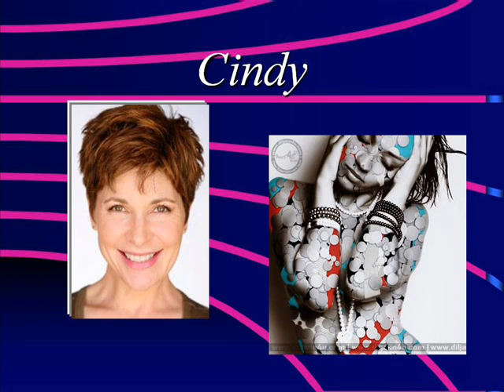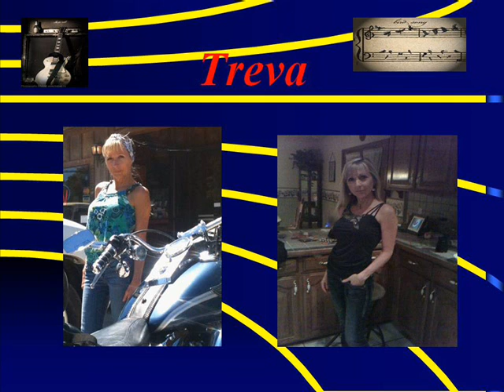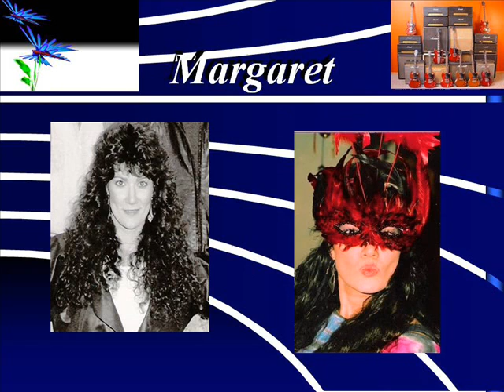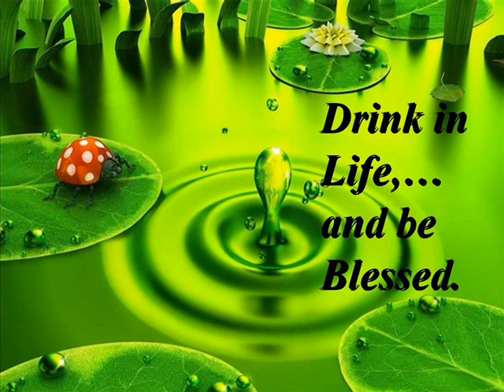john eddy-Alison Krouse(When you say nothing at all)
made for school aprx. 1 year ago,...look foward to more to come with some good new Friends.